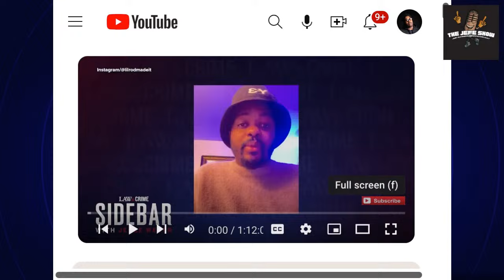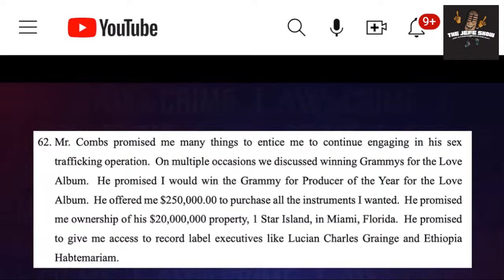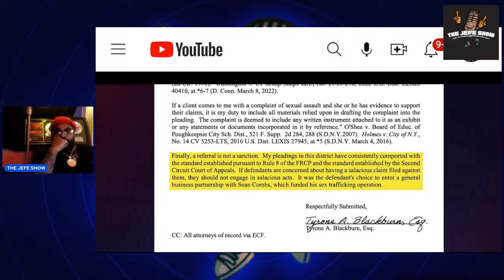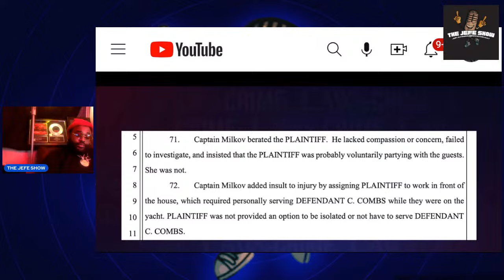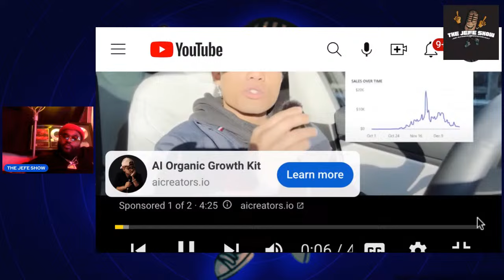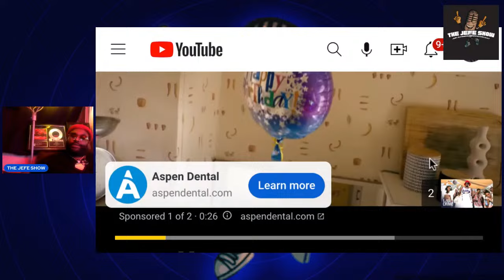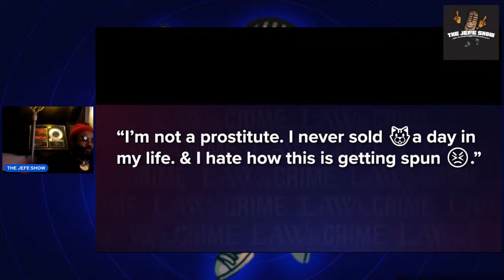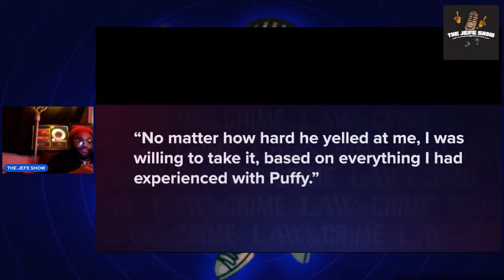What new lawsuit photos and details about Diddy's son are revealed in "Diddy Files #6"?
The saga surrounding Sean "P. Diddy" Combs intensifies in our latest coverage of the Diddy Files #6. With the federal investigation ongoing, startling new photos have emerged in a recent lawsuit filing. Adding to the turmoil, Diddy's son, Christian Combs, finds himself at the center of a new legal battle. Join Law&Crime's Jesse Weber as he expertly breaks down these latest developments, providing insight into what these twists could mean for the Combs family and the wider implications for the entertainment industry.